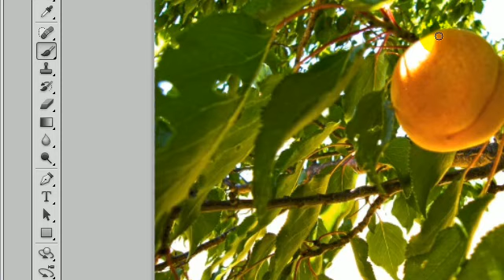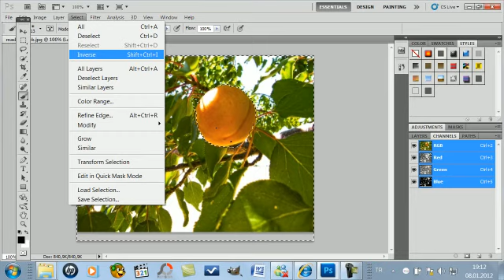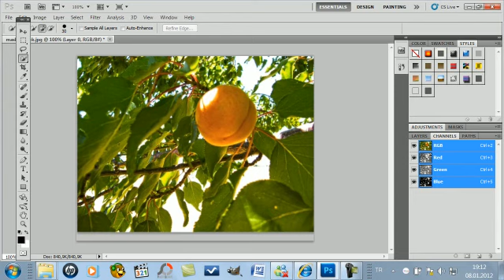Teknokamp photoshop 1-maskeleme temelleri.avi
Tekno-K@mp Kariyer Akademi tarafından oluşturulmuş olan Photoshop videolarımız kapsamında maskeleme temelleri uygulamaları işlemlerini  anlatan videomuzdur.